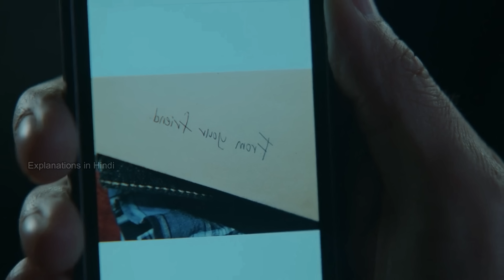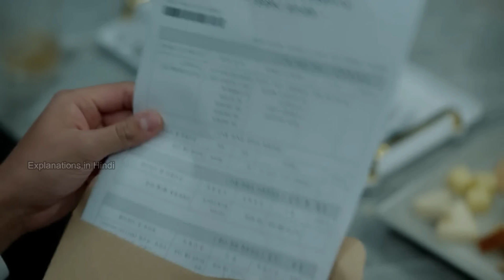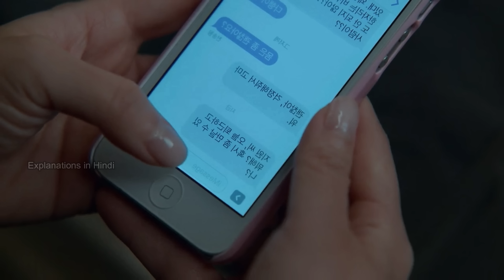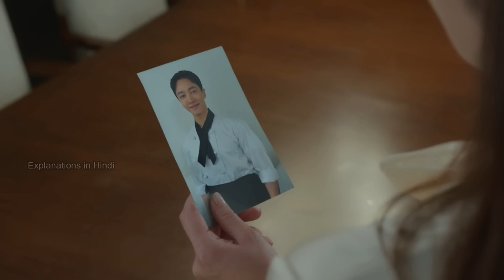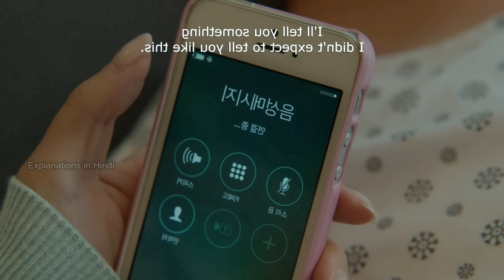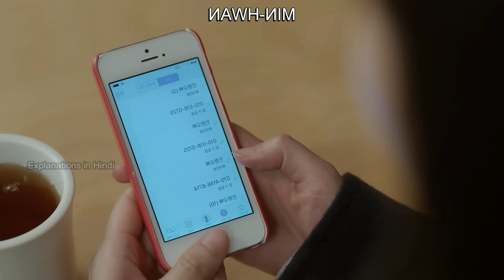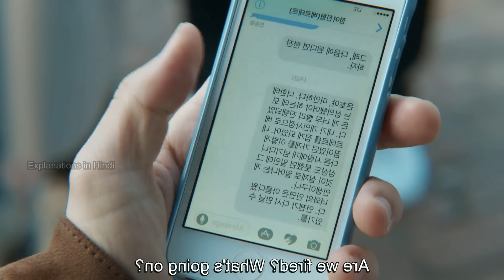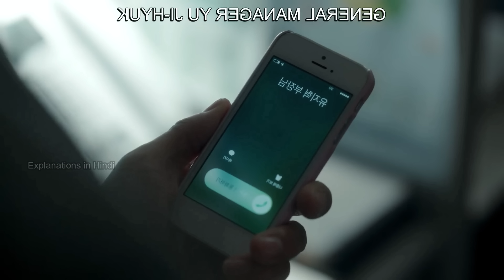She Caught Husband Cheating with Best Friend & came back for Revenge | Marry My Husband Explained